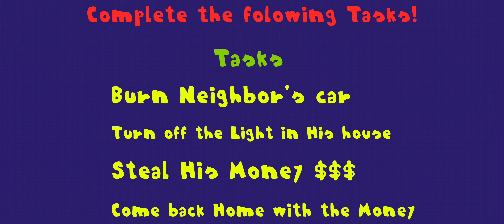Infernal Neighbor - All Tasks Completed - Full Gameplay Walkthrough #2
Game: Infernal Neighbor